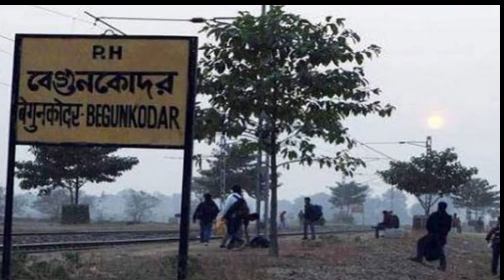भूतो से भरा पड़ा ये रेलवे स्टेशन जान कर रह जायेंगे हैरान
You will be surprised to know that this railway station is full of ghosts